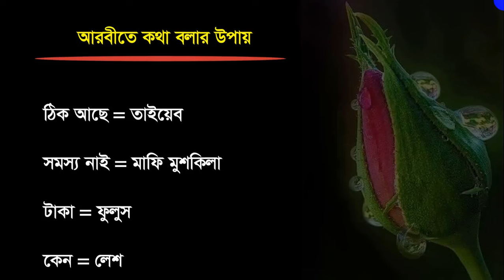সৌদি ভাষা শিখুন / আরব দেশের ভাষা শিক্ষা / সৌদি মানুষের মুখের ভাষা / চলিত ভাষা আরবী Learn your best